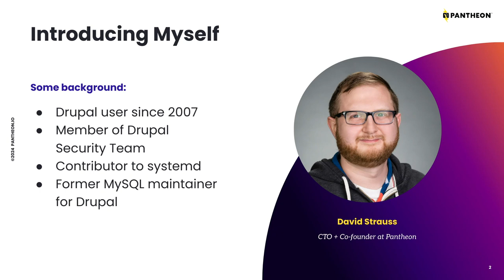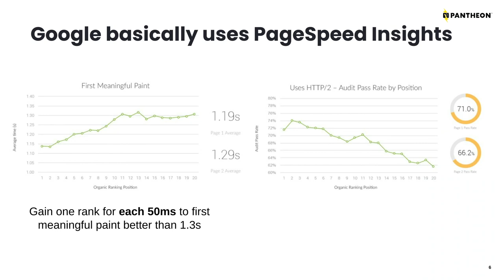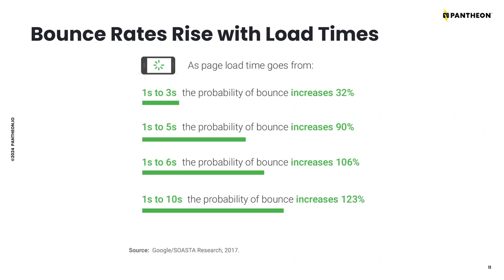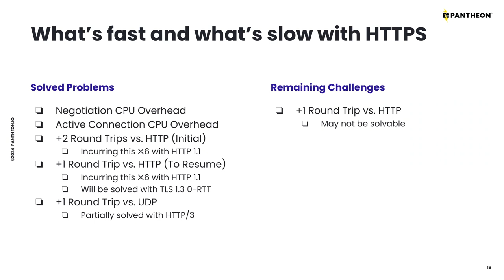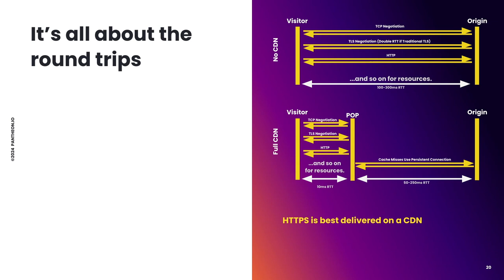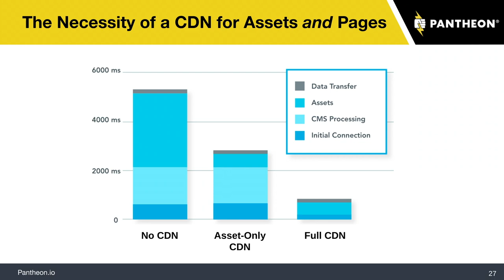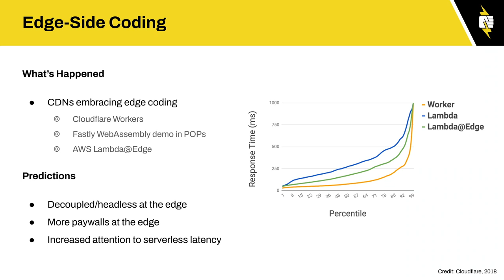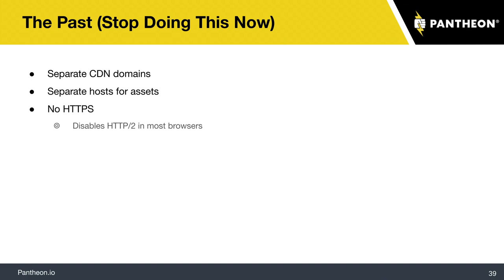Life on the Edge 2024: Advances and Gotchas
As more code moves to the edge, what's the state of building the best possible sites with Drupal?

This presentation will cover:

Traditional CDN implementations and where they remain strong, especially for Drupal sites
The latest edge coding tech from Cloudflare, Fastly, AWS, Azure, and Google
What delivers productivity, performance, and scale (at a reasonable cost) using the above
Where different security attacks are best mitigated (edge vs. load balancer vs. origin)

David Strauss